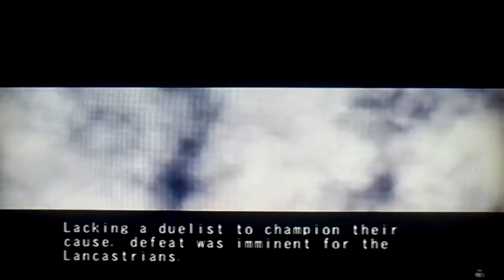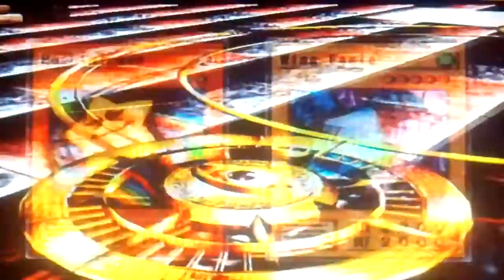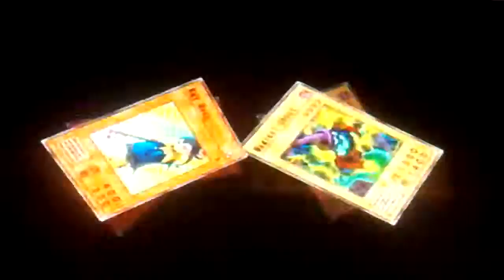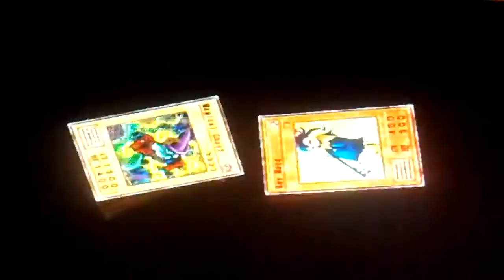Let's play Yu-Gi-Oh The Duelists Of The Roses part 1